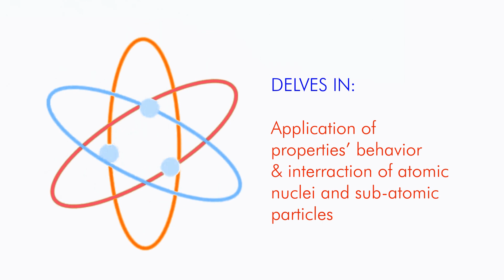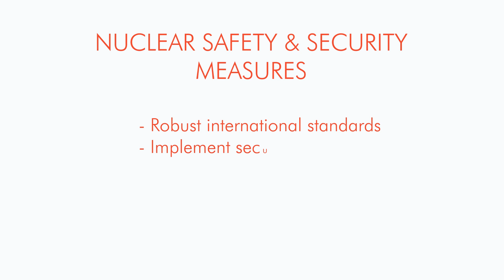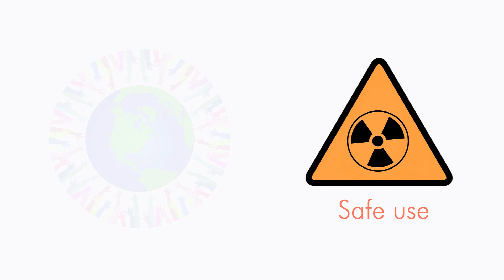TEAM SCMS-TUK "Nuclear safety and nuclear security" 2023 IAEA video competition.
In this video, we , the students from the Technical University of Kenya (SCMS) explore the numerous benefits of nuclear science and its applications in Africa. We highlight the importance of raising awareness about nuclear safety and security, emphasizing the Pendilaba treaty as a legal framework to prevent the proliferation of nuclear weapons. We also encourage the use of international standards, like the International Atomic Energy Agency, to promote the safe utilization of nuclear and radioactive technologies. Join us in understanding the positive impact of nuclear science while ensuring safety and security for all.